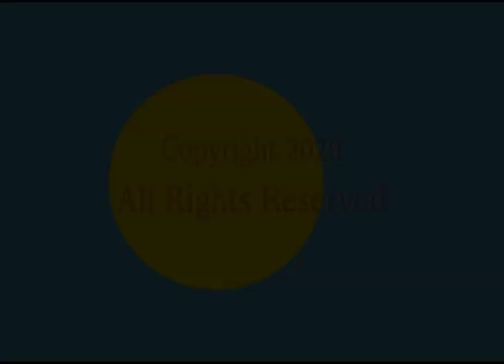Alan R. Seid for President 2020 Talk Show February 18, 2020